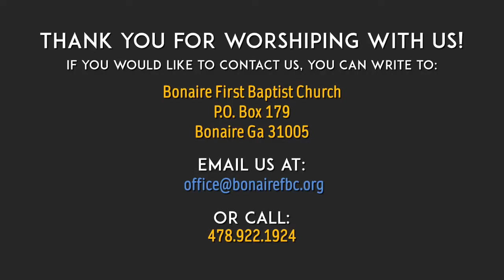Sermon #34. “What Is ‘The Most Important?’” Feb 21, 2021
Please enjoy Pastor Kenny Rodgers sermon titled, “What Is ‘The Most Important?’” based on Matthew 18:1-20.